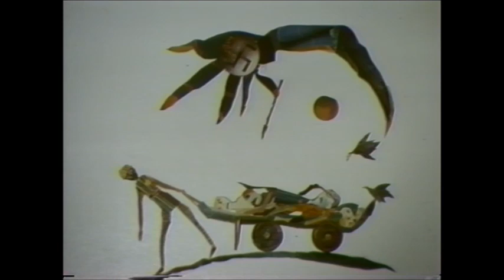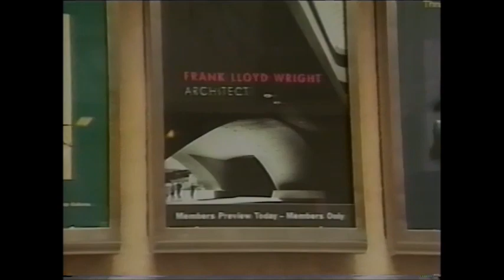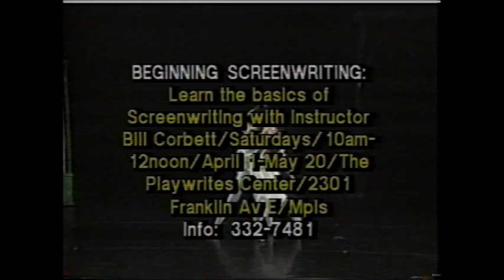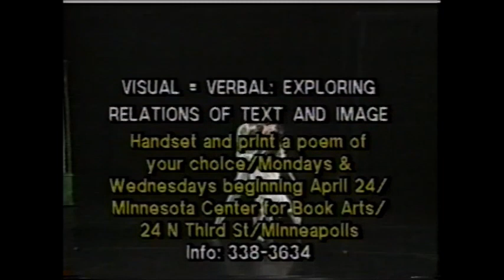Artifacts, April 1995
0:18 - Introduction with Phill Lindsay and Janet Zahn
1:44 - Video clip from "Funny Face" (1957) at Walker Art Center
3:22 - Chris Park and Ben Cameron on Philanthropy and the Dayton Hudson Foundation, with Phill Lindsay
15:37 - Images from a show on the Holocaust at the Minnesota Museum of American Art
16:26 - Joyce Lyon and Roger Hegeman on a show at the Holocaust at the Minnesota Museum of American Art, with Phill Lindsay
27:27 - Video clip of Jonathan Borofsky's "The Hammering Man" at the IDS Center
28:23 - June Wilson on the Powderhorn Neighborhood Association's Support for the Arts, with Phill Lindsay
38:28 -  Art Factoid
39:16 - Jean Canton and Diane Field on the International Television Association Twin Cities Video Festival, with Janet Zahn
49:04 - Arts Calendar/Close